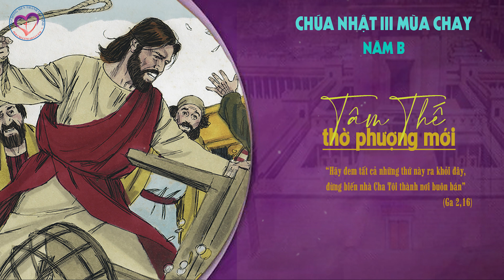SUY NỆM TIN MỪNG CHÚA NHẬT III MÙA CHAY - NĂM A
★ CÙNG LIKE và ĐĂNG KÍ KÊNH để ủng hộ Kênh và cũng là động lực để Hội Dòng Mến Thánh Giá Vinh  thực hiện nhiều ca khúc và những nội dung khác để phục vụ mọi người.
Xin chân thành cám ơn và chúc mọi người luôn tràn đầy ơn thánh của Chúa!!!